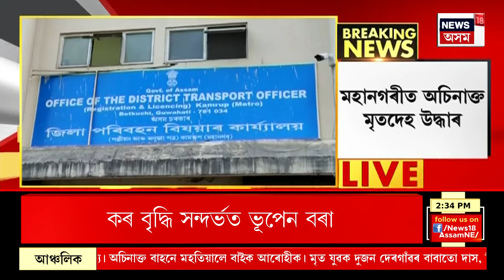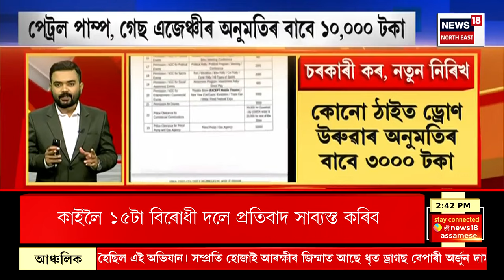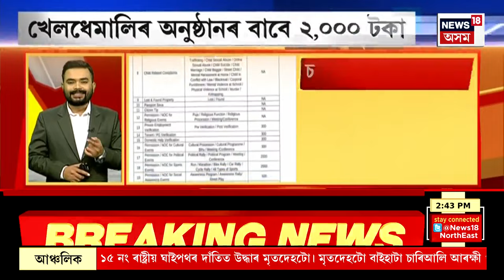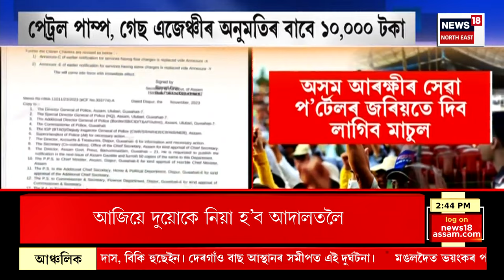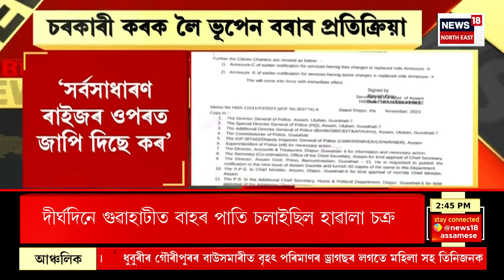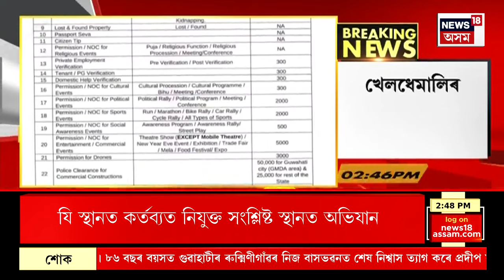ASSAM NEWS | গাঁও চহৰ জিলাৰ খবৰ : মহানগৰীত অচিনাক্ত মৃতদেহ উদ্ধাৰ | Guwahati News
ASSAM NEWS | গাঁও চহৰ জিলাৰ খবৰ | মহানগৰীত অচিনাক্ত মৃতদেহ উদ্ধাৰ
0:00 Intro
2:08 মৰাণ লেঙেৰীত বীৰ লাচিত সেনাৰ নেতাক গ্ৰেপ্তাৰ